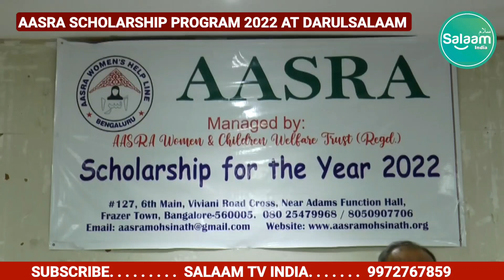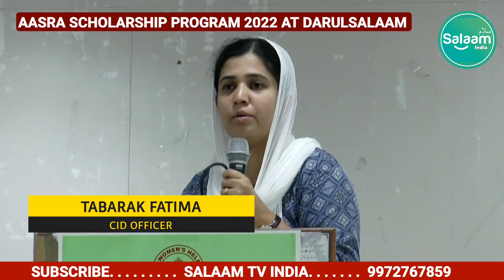AASRA ANNUAL SCHOLARSHIP PROGRAM 2022 | AASRA WOMEN & CHILDREN WELFARE TRUST